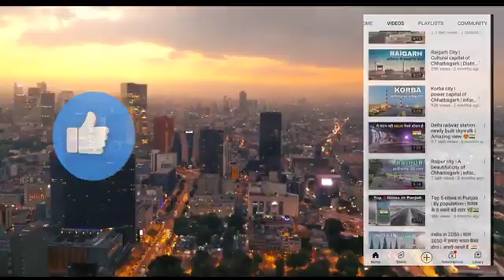पणजी शहर | गोवा राज्य की राजधानी | तथ्यपणजी शहर के बारे में | Panaji City | capital of Goa